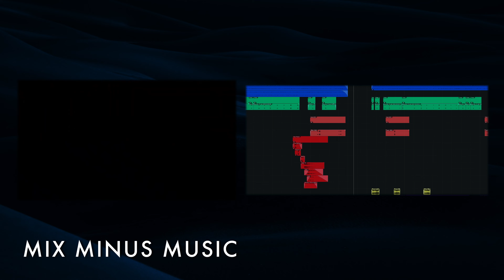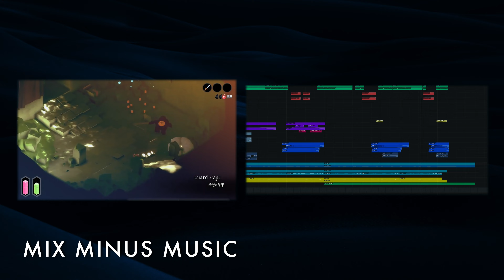Guard Captain Showdown: A Cinematic Re-Design of Classic Video Game Sounds!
My sound re-design breakdown for a scene from awesome Tunic video game.

In this project, I've re-designed the sounds of this new video game using a cinematic approach. I highly recommend checking out the video to see how I did it and see for yourself how the sounds have been transformed!